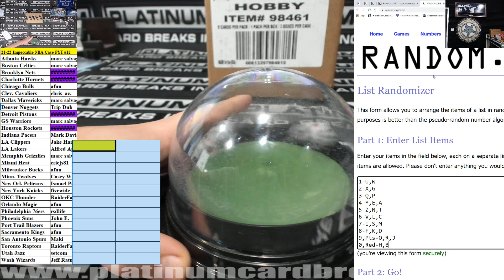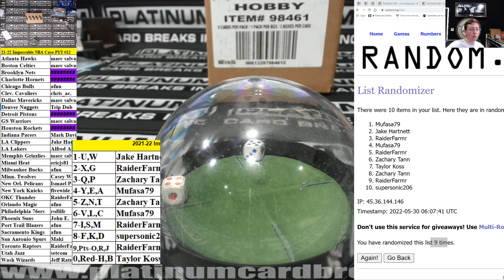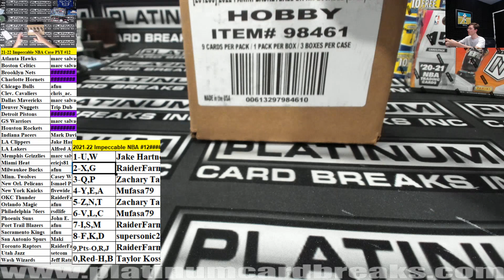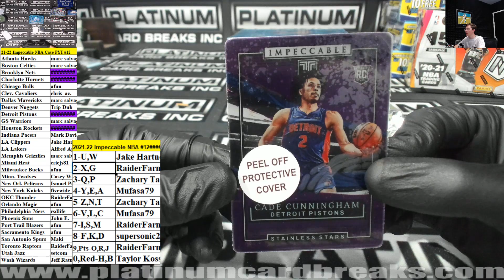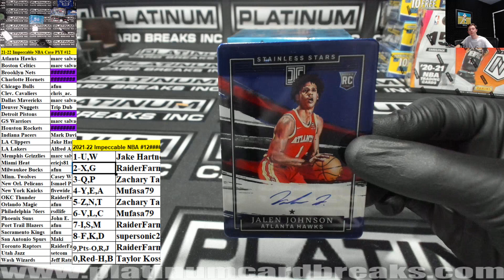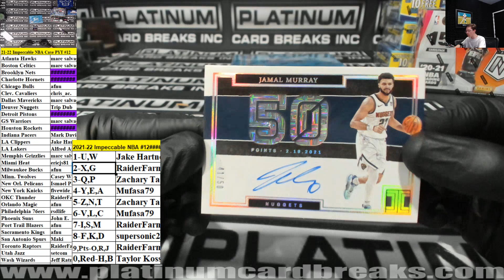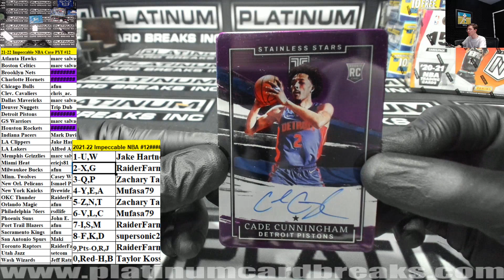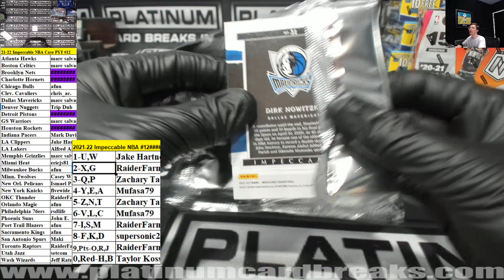2021 22 Panini Impeccable Basketball Hobby 3 Box Case Pick Your Team #12